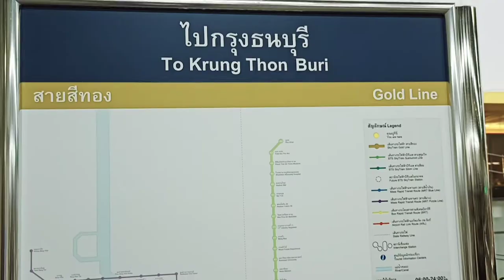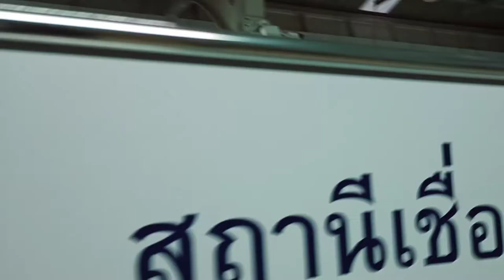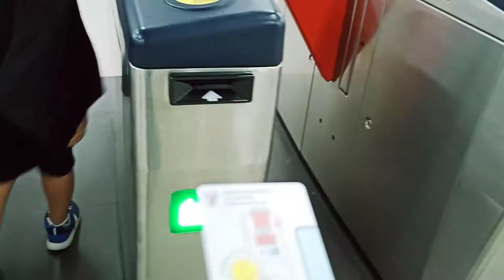VLOG 1 GOING TO ICON SIAM ON DRIVERLESS SHUTTLE TRAIN GOLDEN BTS LINE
Its First Day of the 2021 and We are exploring the New Golden Line Bts shuttle train that takes mallgoers to Iconic Icon Siam.
For us its " Krung Thonburi " G1 its very next to BTS station and you can switch easily to shuttle train